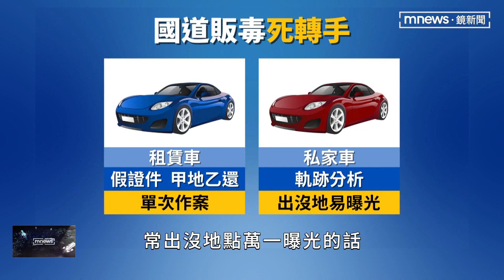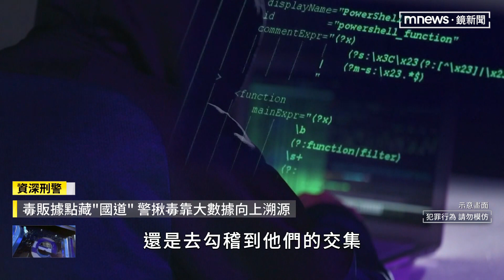國道休息區驚成販毒熱點 「死轉手」躲警追蹤｜鏡新聞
平常我們租車，可能是親朋好友要出去玩。但對毒販來說，交易毒品，用租來的車最方便了。
警方發現，有國道休息站竟然變成販毒據點：上游販毒者，開著租來的車；下游的買毒者，就直接在休息站等。
確認過毒品數量後，直接連車帶毒，一起開走。雖然這樣比較難抓，不過國道警方透過ETC，分析車輛路徑，一樣揪出毒販。